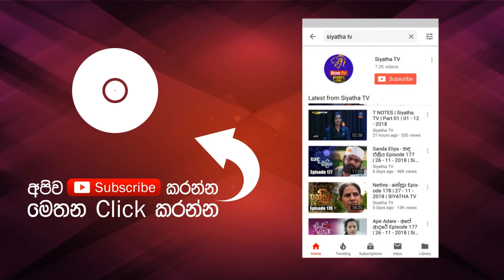Iththo - ඉත්තෝ - Episode 35 - Recap | අද රාත්‍රී 8.00 ට සියත ටීවී බලන්න